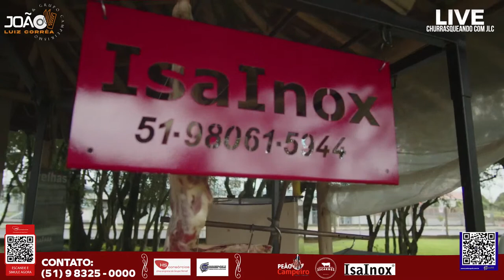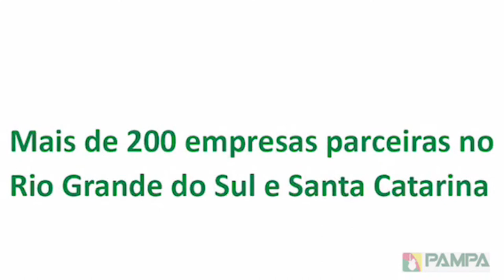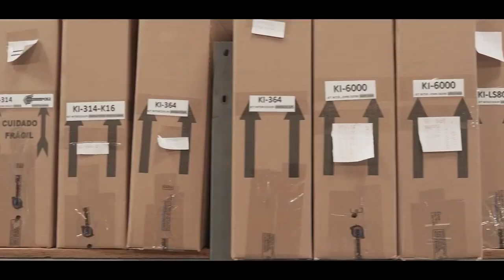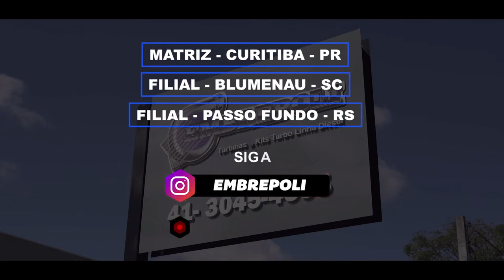LIVE 14 - João Luiz Corrêa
Direção: @marciotorrez